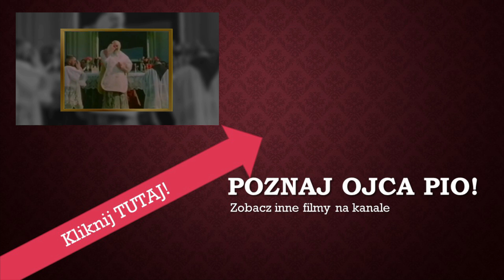Ojciec Pio i dwanaście pazernych kotów...